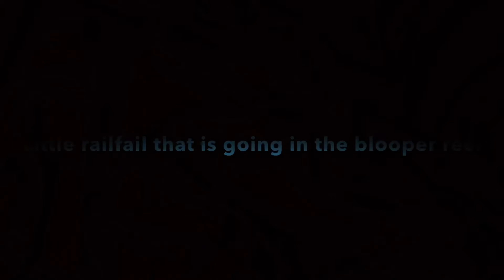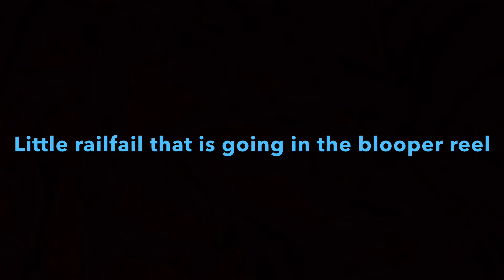A Warm day on the MBL 2/12/22 (Ft Dimples Railfan and a blooper)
SUB TO DIMPLES RAILFAN ONE OF THE BEST CHANNELS ON THE MBL!